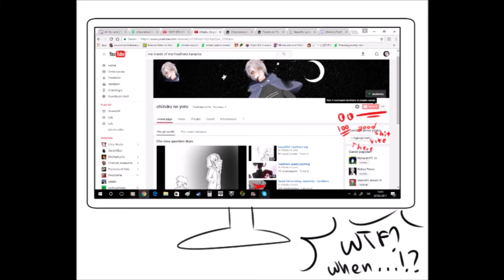thanksh for 100 subs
thanksh to the meravelous fabulous  precious little spectre (bby ily thnksh) for dubbing this! go give her some lov